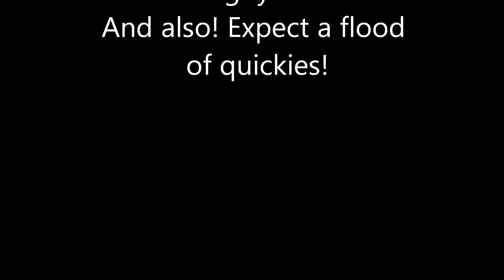Roblox quickie - ROkemon go! #2